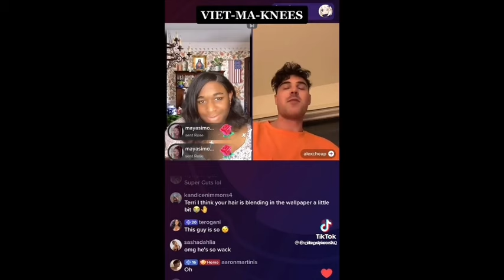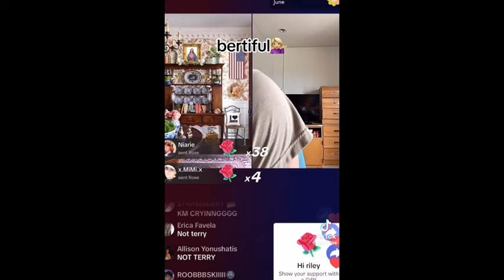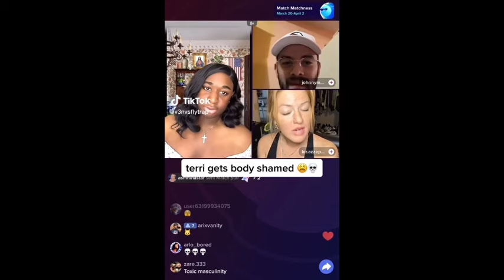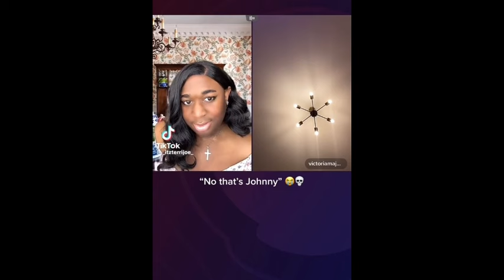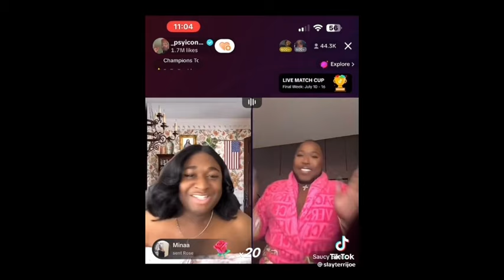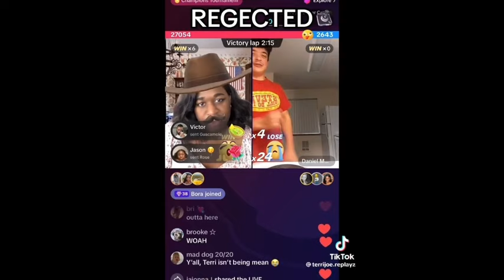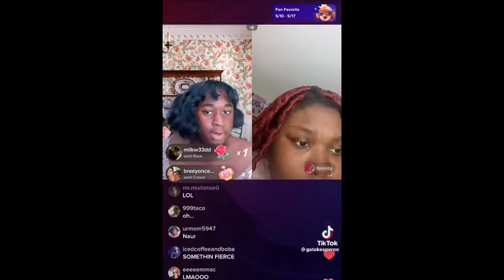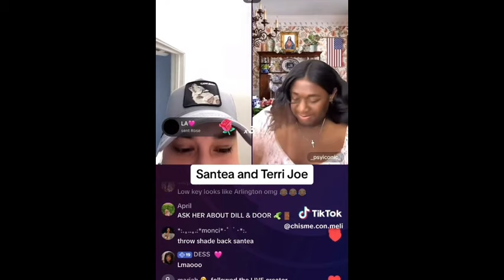My favorite moments of PSYCONIC Live streams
Compilation of Terri Joe, With a few sneaks of Jerogia Peach and Amethyst